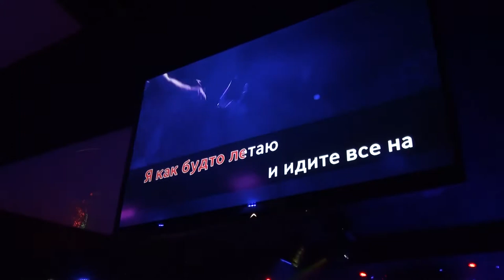2018_04_05 Маргарита Микрюкова, "Бокальчик"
2018_04_05 Маргарита Микрюкова, "Бокальчик". ЖФК "Спорт-Экспресс". Футбольная звезда караоке. Конкурс поющих футболисток